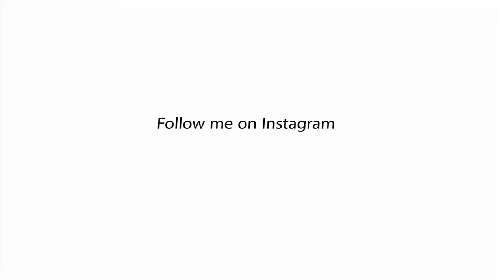Rajith Kumar Bigg Boss Thug Life